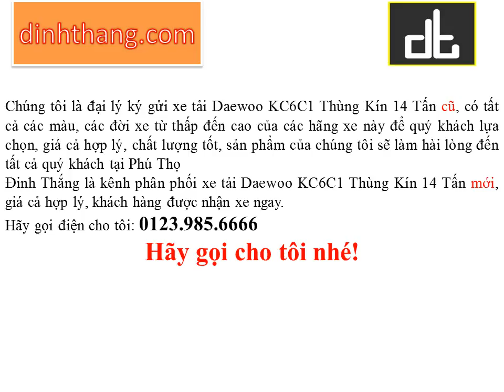Mua, bán ô tô mới-cũ xe Daewoo KC6C1 Thùng Kín 14 Tấn tại Phú Thọ (01239856666)